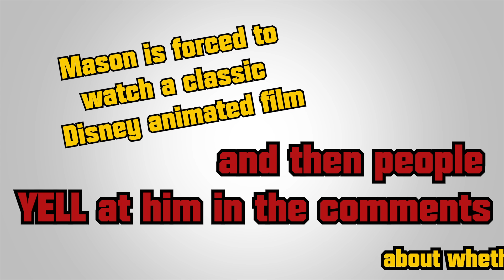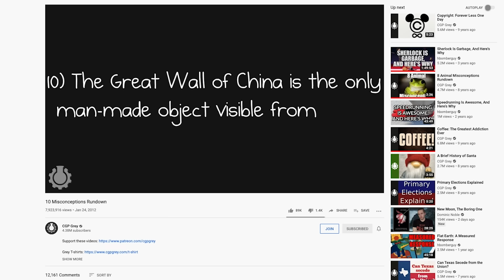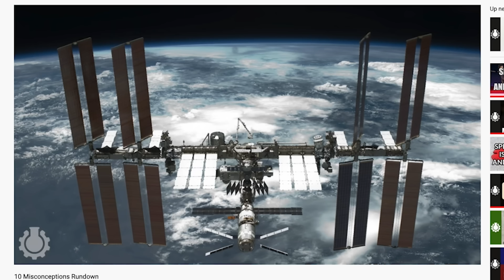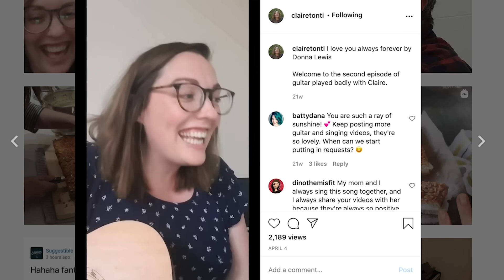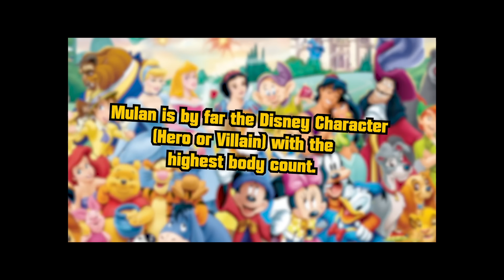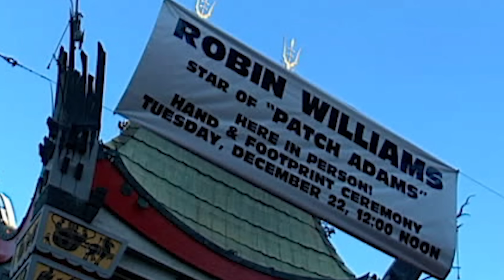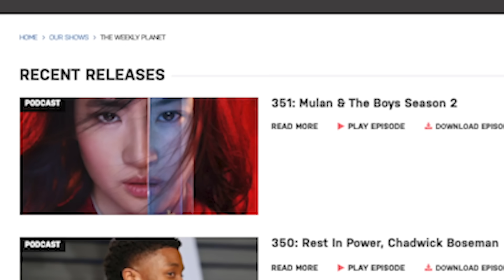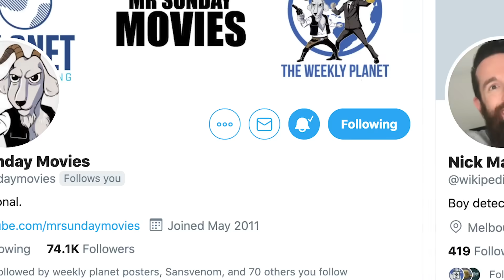Mulan - Caravan Of Garbage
Mulan 2020 has hit Disney Plus BUT FORGET THAT LIVE ACTION REMAKE because the 1998 animation is where it's at.  Telling an epic tale tacking the patriarchy in ancient China it sees Mulan tackle the Hun killing most of them and saving a nation. This is our Caravan Of Garbage review!